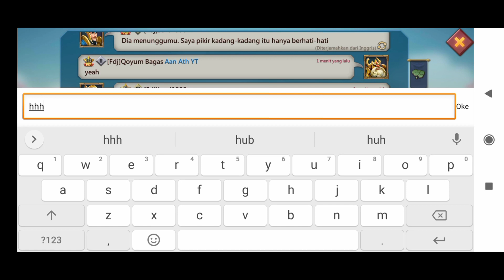My Solo Trap C24 83M Eating Mini Rally Burn or No? ~ Lords Mobile